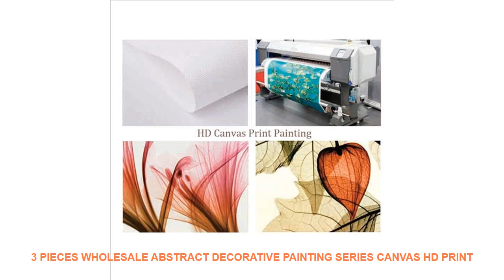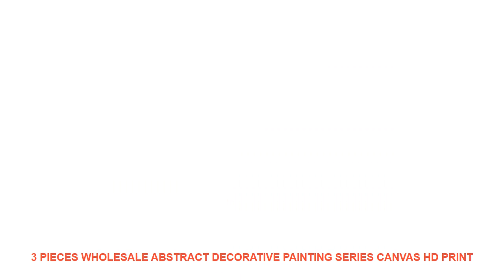3 Pieces Wholesale abstract decorative painting series Canvas HD Print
Cheap Price 3 Pieces Wholesale abstract decorative painting series Canvas HD Prints Posters Home Decor Wall Art Pictures (No Framed). with FREE Worldwide Shipping.

Material : Canvas
Medium : Waterproof Ink
Original : No
Frame : Yes
Frame mode : Framed Mirrors
Subjects : Abstract
Technics : Spray Painting
Support Base : Canvas
Type : Canvas Printings
Shape : Vertical Rectangle
Style : New Classical/Post-modern
Brand Name : Best Art
Form : Three-picture Combination
Model Number : 8JDTZK-SZ-LTQM
Accept Customize   : yes
Accept Wholesale   : yes
HD Printing  : yes
We Are Painting Factory  : yes
Decoration  :  RoomsBedroomsOfficesCafe househotel

Note1:
1inch=2.54cm1cm=0.39inch
Note2:
There might be slightly difference in colorbecause of the computer monitor settings.
Note3:
This painting will be dispatched in strong and secure stretcherseller is responsible for any lost or damage.
Painting Size/Taille de peinture:
size1:
12x12inchx3 (30x30cmx3)
size2:
16x16nchx3 (40x40cmx3)
size3:
20x20inchx3(50x50cmx3)
size4:
24x24inchx3(60x60cmx3)
size5:
28x28inchx3 (70x70cmx3)
If you need the painting on other size please not hesitate to let me known.
Materials/Milieu:
Thick Canvas
Brand
Beat Art
Detail:
stretchedframed on the backready to hang.
noframe only canvas
Technique :
High Precision Print
Competitive Pricing
We always offer the lowest prices possible while never compromising on quality.Note1:
1inch=2.54cm1cm=0.39inch
Note2:
Note3:
size1:
12x12inchx3 (30x30cmx3)
size2:
16x16nchx3 (40x40cmx3)
size3:
20x20inchx3(50x50cmx3)
size4:
24x24inchx3(60x60cmx3)
size5:
28x28inchx3 (70x70cmx3)
Materials/Milieu:
Thick Canvas
Brand
Beat Art
Detail:
noframe only canvas
Technique :
High Precision Print
Competitive Pricing
We always offer the lowest prices possible while never compromising on quality.

Similar Product
Food Processor Meat Shawarma Wireless Kebab Slicer with Battery Doner Knife Turkey Electric Gyros Cutting Meat
Kebab Knife Kebab Slicer Shawarma Meat Cutter Slicer Knife Gyros Knife Gyro Cutter Food Processor EU
ITOP Electric Kebab Slicer Doner Kebab Cutter Shawarma And Gyros Cutter Kitchen Knife With 2 Blades
220V Electric Doner Slicer Shawarma Kebab Meat Stainless Steel Knife with Blade and Whetstone
Electric Kebab Slicer Gyros Knife Shawarma Cutter Food Processor Knife Slicer Meat Carver 110V 240V
ITOP Battery for 0012 04 Kebab Slicer Shawarma Doner Knife Accessories
ITOP Stainless Steel Blade for Kebab Slicer Doner Shawarma Knife Round Blade Tooth Blade Kitchen Food
Hot sales Wireless Kebab Slicer with Battery Shawarma Doner Knife Turkey Electric Gyros Cutting Meat Food
Cordless 12V Battery Rechargeable Doner Kebab Knife Wireless Shawarma Slicer Gyro Cutter With Serrated Blade
New Model Professional Wireless Electric Shawarma Doner cutter knife Kebab Slicer with Battery

FoodProcessorMeatShawarmaWirelessKebabSlicerwithBatteryDonerKnifeTurkeyElectricGyrosCuttingMeatFoodMachine